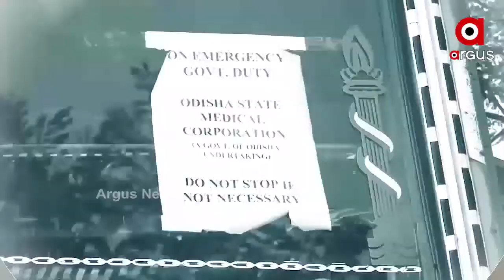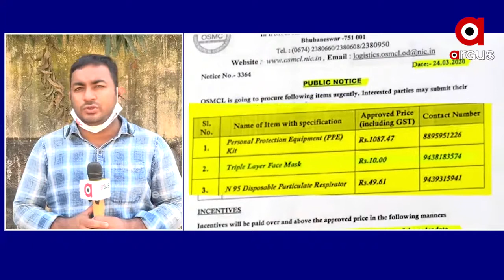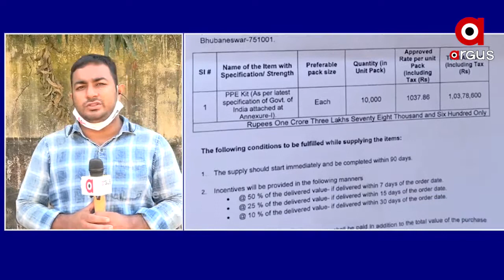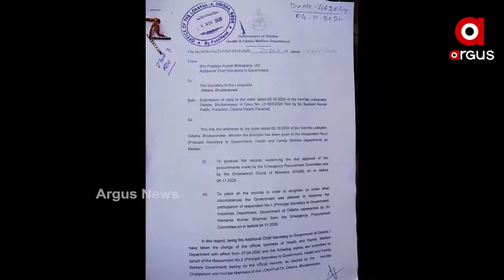ବହୁଚର୍ଚ୍ଚିତ ମାସ୍କ ଦୁର୍ନୀତି ମାମଲା ....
ଲୋକାୟୁକ୍ତଙ୍କ ପାଖରେ ଆଜିର ଶୁଣାଣି ଶେଷ । ହାଜର ନ ହୋଇ ଲିଖିତ ଜବାବ ରଖିଲେ ମୁଖ୍ୟ ଶାସନ ସଚିବ । ହେମନ୍ତଙ୍କୁ ଅପସାରଣ ପ୍ରସଙ୍ଗରେ ଉତ୍ତର ରଖିଲେ ମୁଖ୍ୟ ଶାସନ ସଚିବ .